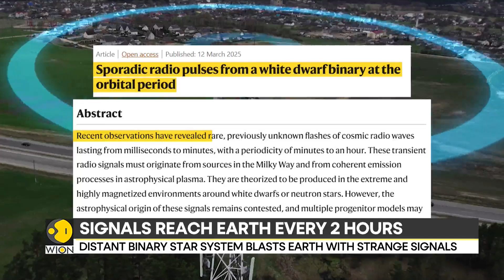Signals From 1,600 Light-Years Away Challenge Science | World News | WION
Something strange appears to be reaching us from deep space. Every 2 hours, a pulse of radio waves ripples through the cosmos, baffling the astronomers. Our next story explains how, after many years of mystery, the scientists have pinpointed the source—an object unlike anything that has been seen before.